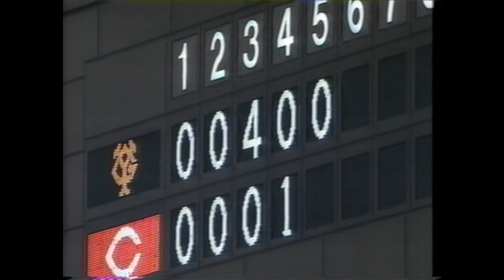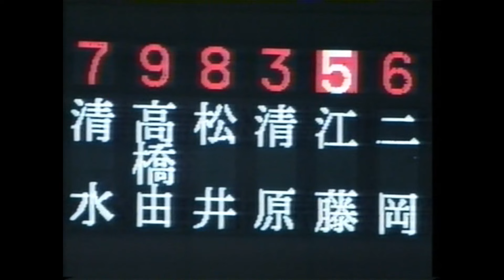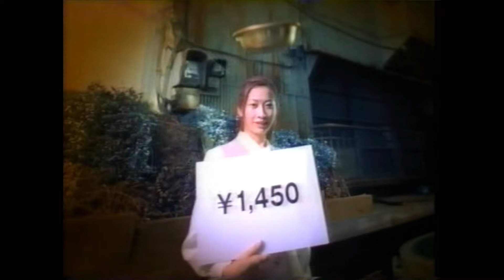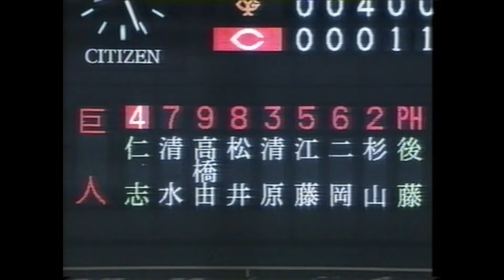2000年9月21日 広島－巨人 27回戦 【５回裏～６回表】共に追加点を取り６－２で巨人リード！